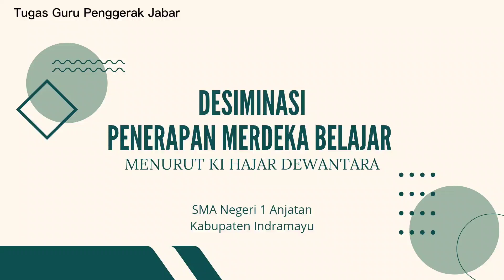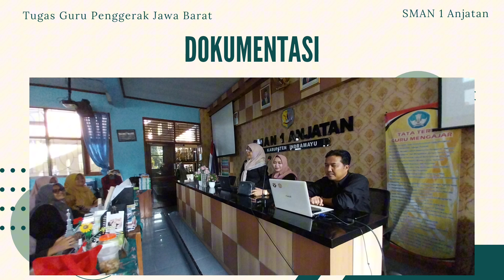DISEMINASI PENERAPAN MERDEKA BELAJAR MENURUT KI HAJAR DEWANTARA, LK SESI BEREHAN GP JABAR